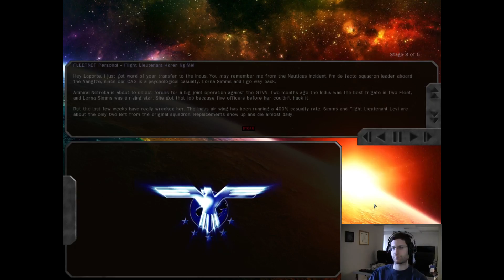The Intervention - Freespace 2 Blue Planet (War In Heaven) #12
Between the Navajas breaking up, Brie and Kassim leaving, and First Fleet's assets being reprioritized to defend Admiral Byrne's classified projects instead of engaging in counter-attacks, Laporte desperately wants a transfer off of the Solaris. With her glowing letter of recommendation from Captain Telfer and some string-pulling, she manages to get a transfer to the Second Fleet's UEFg Indus, serving in a fighter squadron commanded by Captain Lorna Simms.

While she is well-received on the Indus, a letter from Karen Ng'Mei lets her know that not everything is hunky-dory aboard the frigate -- specifically, with Captain Simms. After three weeks of her squadron having a 400% casualty rate, she is detaching herself from her new squadmates; she doesn't let the deck crews paint their names on their fighters, and she assigns them numbers instead of callsigns. All of this is having a disastrous effect on the squadron's morale; if this keeps up, Simms' squadron won't be picked to participate in the rumored Big Op that is going down soon.

After complaints by the new pilots aboard the Indus that they haven't had time to actually fly the squadron's Kentauroi fighters, Simms decides to take Laporte out on a training sortie deep in the Asteroid Belt, where they will go over the Kent's flight systems. While GTVA activity is light, it is still active, so Beta wing from the UEFg Yangtze will be on rapid-response readiness if there's trouble.

Meanwhile, Ng'Mei has a task for Laporte -- to break Simms out of her guilt-fueled death spiral before she kills her squadron's morale and gets her pilots killed.